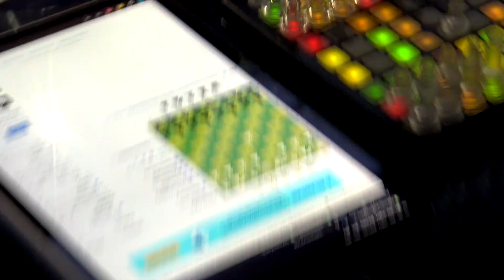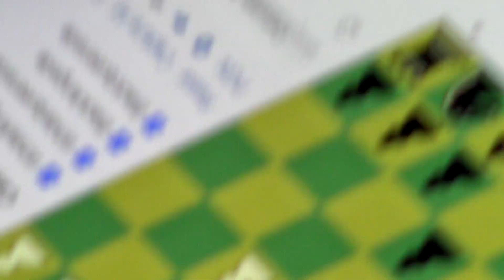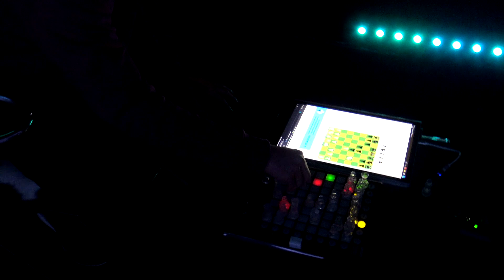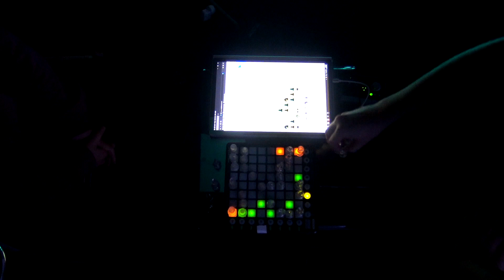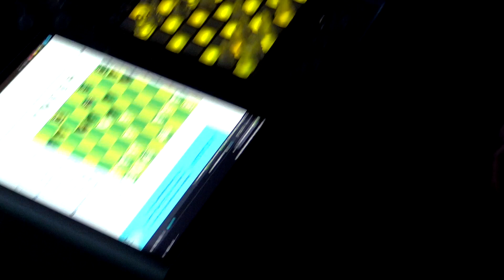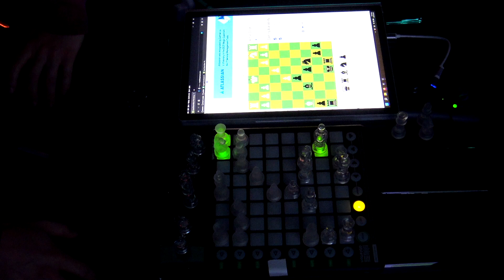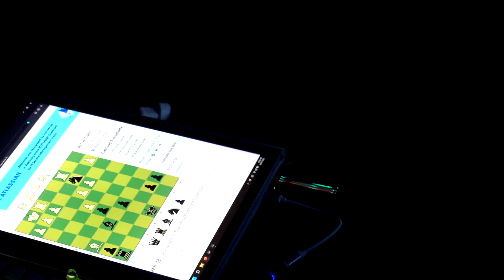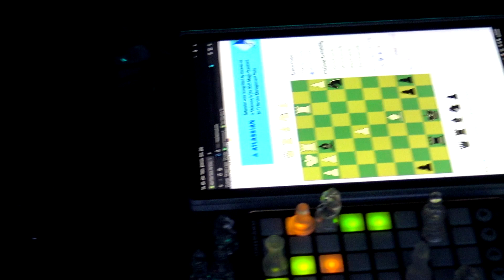Zacharias Szumer - Mechanical Jerk (musical chess w A Nguyen @ Miscellania)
A performance at Logical Conclusions/Automation Effects, a night of experimental performances, presentations and artworks relating to the cultural logic of automation, which was organised by Liquid Architecture and the ARC Centre of Excellence for Automated Decision-Making and Society.